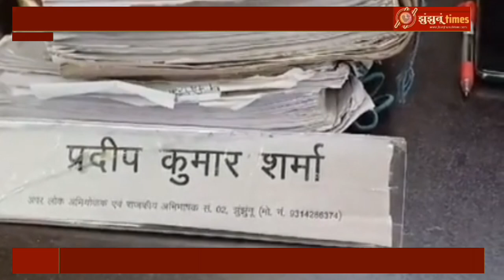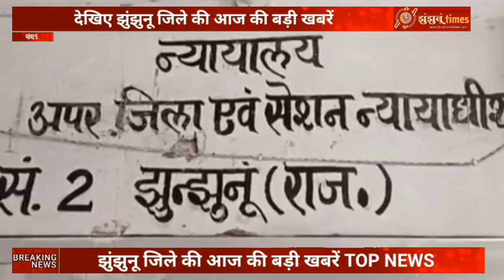Crime News: Jhunjhunu में सगे जीजा की हत्या का मामला, दोषी को मिली सजा। 4 August 2024।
झुंझुनू ज़िले की खबरें देखने के लिए Jhunjhunu times के व्हाट्सएप चैनल को फ़ॉलो करें।

Whatsapp ग्रुप को जोइंन करे।

Jhunjhunu News 2024, Jhunjhunu Rajasthan live video, Jhunjhunu News today, Jhunjhunu News 2023, Jhunjhunu News, Jhunjhunu News, Jhunjhunu ki News, Nawalgarh

News Produced By: Jhunjhunu times Edited By: jhunjhunu times Reported By: jhunjhunu times

English mein

To stay updated with the latest news from Jhunjhunu district, follow Jhunjhunu Times on WhatsApp

Produced By: Jhunjhunu Times
Edited By: Jhunjhunu Times
Reported By: Jhunjhunu Times

Watch the video till the end and share your suggestions in the comment box."